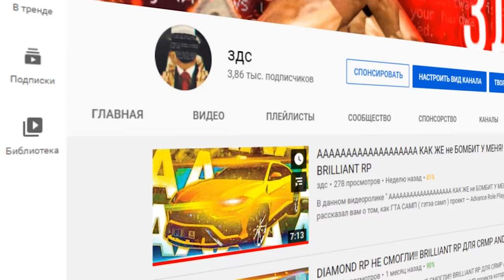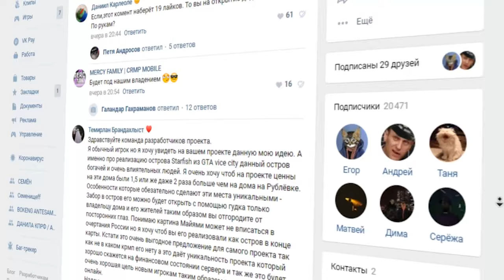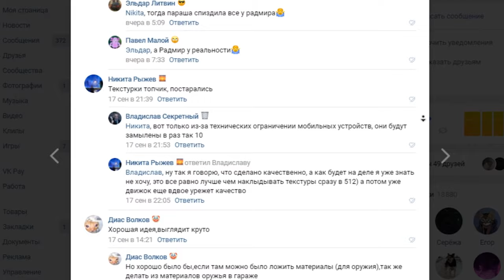ПЕРВЫЙ В GTA CRMP ОБЗОР НА ГАРАЖ — BRILLIANT RP ANDROID